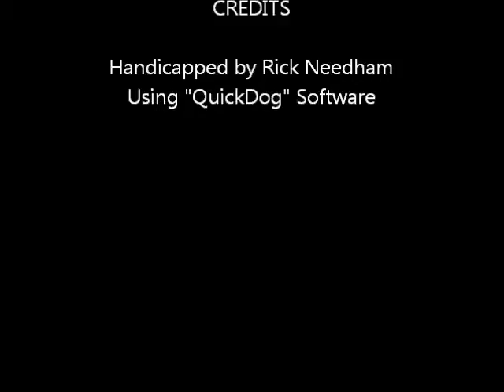Race #9 - Wheeling Downs - 11/20/2011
Race #9 - Wheeling Downs - Sunday November 20, 2011 + bonus longshots